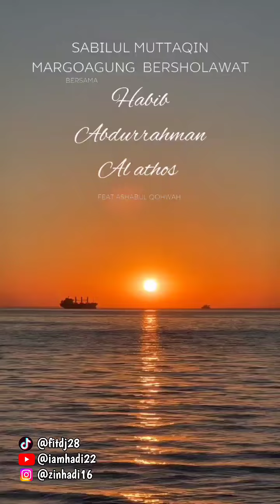SABILUL MUTTAQIN MARGOAGUNG BERSHOLAWAT | habib Abdurrahman Al athos